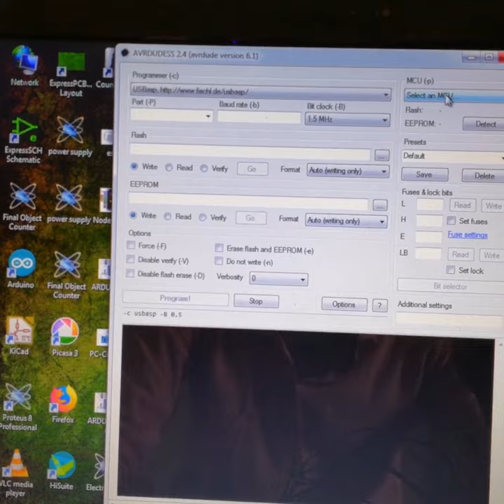Arduino Digital dice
Arduino Digital dice. it has two push buttons one for resetting and other one is for rolling the dice, for display it uses 7 Segment display.

programming Arduino with usbasp.

components required
1) Arduino
2) push buttons
3) 7 Segment (cathode or anode)
4 ) Arduino ide with code